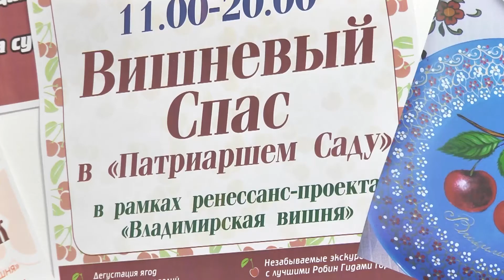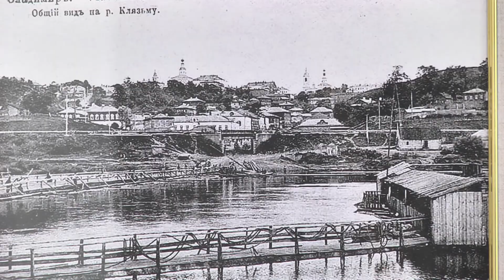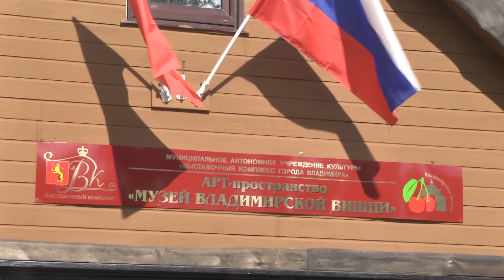Музей вишни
Экспозиция сочной ягоды.

Сегодня во Владимире презентовали новый интерактивный Музей вишни. "Арт-пространство" разместили в здании бывшего американского дома. Владимирская вишня уже стала брендом нашего региона: одноименный кинофестиваль, праздники урожая в Патриаршем саду. И вот теперь жителей и гостей областного центра планируют удивить экспозицией, посвященной уникальной ягоде.